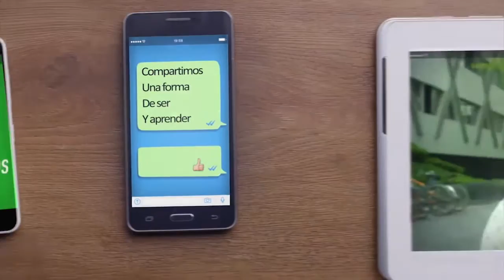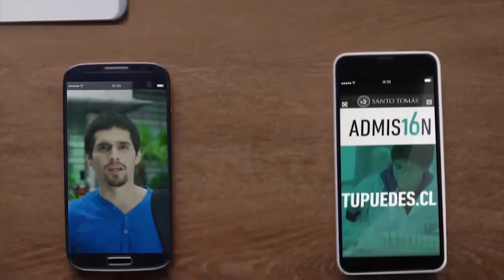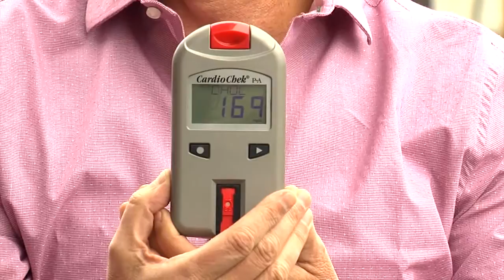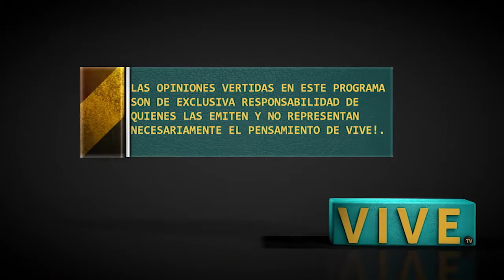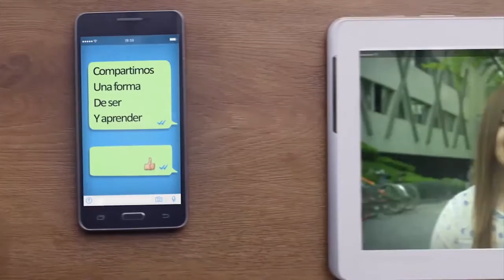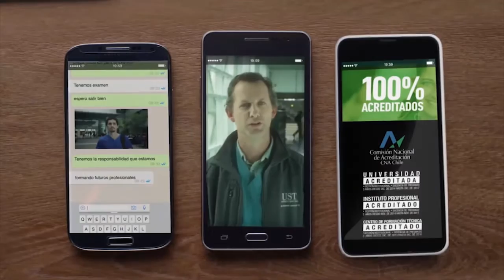2016-04-09 DMQF CardioSmile